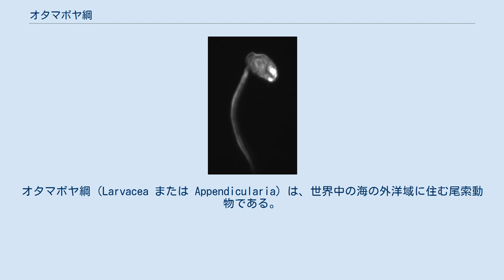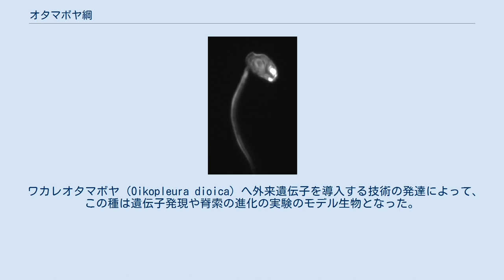オタマボヤ綱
オタマボヤ綱（Larvacea または Appendicularia）は、世界中の海の外洋域に住む尾索動物である。
オタマボヤ綱の動物は通常浅い海で濾過摂食を行うが、いくつかの種は深い海で見つかることもある。
成体でも体幹と尾部が不連続で、形態は一見、多くの尾索類の幼生に似ている。
 オタマボヤ綱の形は小さくまとまった体主部と扁平な尾部からなり、全体はオタマジャクシに似ている。
 尾部の中心には脊索があり、背面に神経が通っている。
また、上皮組織か基底膜に取り囲まれた一連の筋肉帯がある。
尾部を動かすと骨格の中に水流ができ、食物を集めることができる。
なお、体主部と尾部とはその付け根で90度ねじれており、そのために尾は腹背に扁平である様に見える。
 他の多くの尾索動物と同様に、オタマボヤ綱は微粒子状の食物をエラで吸引し、そこで食物は咽頭から分泌される粘液につかまり、消化管に入る。
しかし、オタマボヤ綱はタンパク質とセルロースでできた泡のような構造物をまとい（ハウス、泡巣とも）、そこに形成されたフィルターによってエラに集まる固形物の濃度を高めることができ、吸引をかなり効率化している。
このハウスは成長してサイズが大きくなったり、フィルターが詰まったりしたら、交換することができる。
このような行動をすることができるものは尾索類では他にはない。
捨てられたオタマボヤ綱のハウスは、深海にもたらされる有機物のかなりの部分を占めている (Robison, Reisenbichler & Sherlock 2005)。
 オタマボヤ綱の幼生は、ホヤのオタマジャクシ型幼生と似ていて、発達中の内臓を持っている。
体幹が成熟すると、尾部は腹部の後方に移動し、体幹に対して90度折れ曲がる。
尾部の屈曲に続いて、最初のハウスが分泌され始める。
 ワカレオタマボヤ（Oikopleura dioica）へ外来遺伝子を導入する技術の発達によって、この種は遺伝子発現や脊索の進化の実験のモデル生物となった。